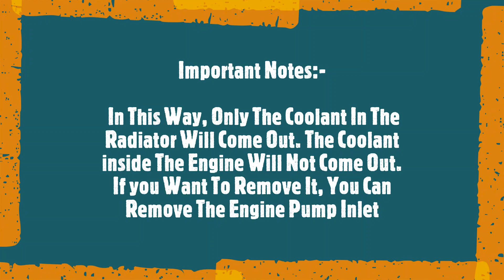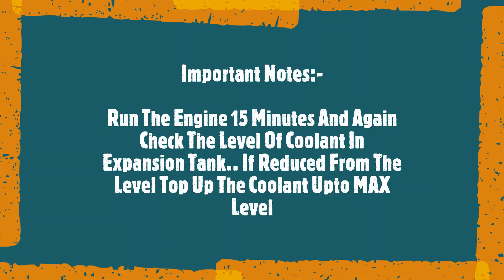How to change coolant in Ford Figo/Fiesta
Old coolant removal,drain out the old  coolant,Radiator water replacement,coolant mixing and top up,Top up the coolant in cars